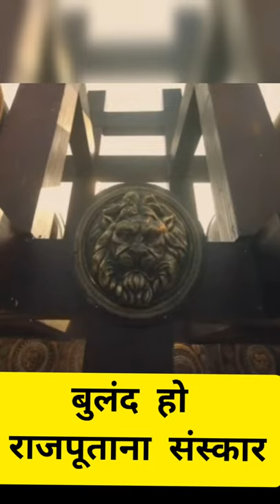Don't forget your Culture | BeingRajput | RANA RAJPUTANA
रावणा राजपूत,
rajput status
rajput quotes
राजपूत वीडियो
राजपूत फोटो
Rajput
जय राजपूताना
राजपुताना शायरी
राजपूत वीडियो सॉन्ग
Rajput Song
rajputana
rajputana status
rajput warriors
rajput history
rajput gotar
rajput status
क्षत्रिय धर्म
क्षत्रिय धर्म युगे युगे
क्षत्रिय इतिहास
राजपूत इतिहास
सूर्यवंशी राजपूत
kshatriya videos
kshatriya movie

राजपूताना सोंग्स
rajput history
Rajput songs in mp3
Rajput Caste
rajput videos
rajputana Culture songs
rajput unity
Rajput production
Rajputana production, Richi Banna, Chhotu Singh Rawna ,
ankit rana
pundir rajput
Pundir
suryavanshi rajput
kshatriya
राणा राजपूताना
राजपूत सोंग्स
महाराणा
MahaRana Pratap
Prithavi Raj Chauhan
shivaji Maratha
mihir bhoj
hindu
rajsthani songs
haryanvi songs
mata padmini
Mustache Singh
Mustache Rajput
RANA Ji ,

Jai Rajputana
Jai Hind